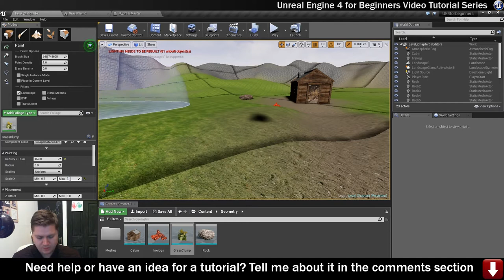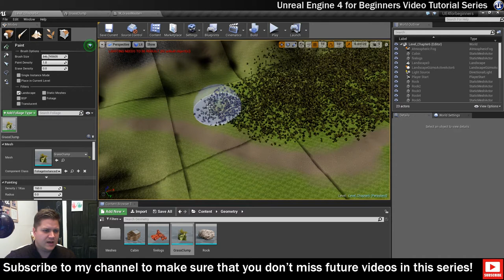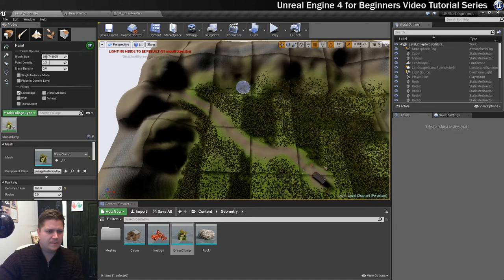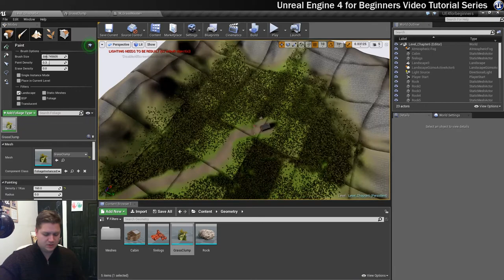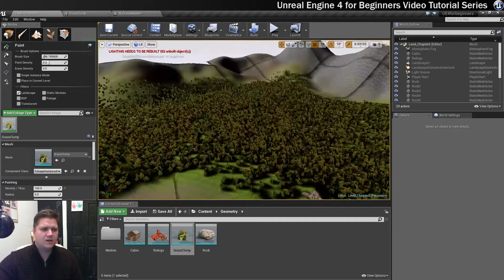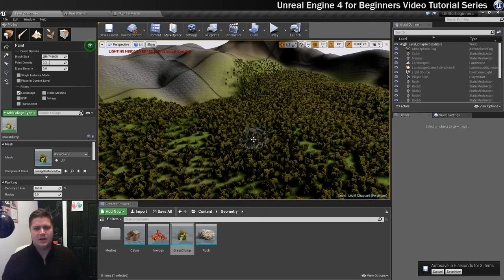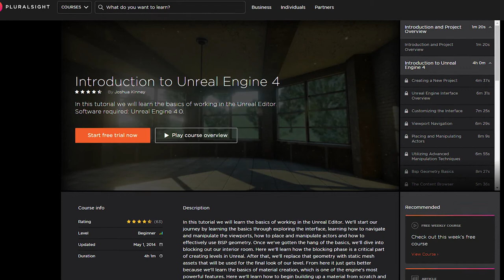#29 Using the Foliage tool to Add Grass to a level in Unreal Engine 4 | UE4 Tutorial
In this part of my Unreal Engine 4 Beginners Tutorial, I'll show you how to add grass to your level in Unreal Engine 4 using the Foliage tool.

Click here for more information on how to download the assets required for this tutorial

If you want to take your learning beyond what I have been able to cover in my videos then I recommend checking out the following:

You will need to have Unreal Engine 4 installed on your PC in order to follow these videos. Check out this video to learn how to download and install Unreal Engine 4